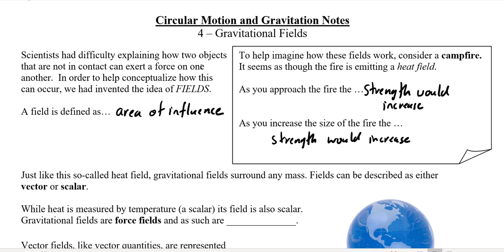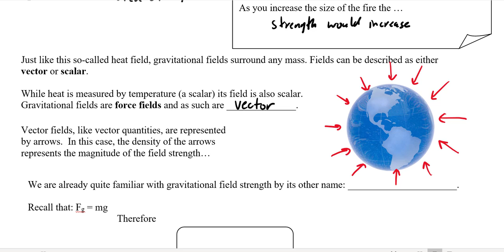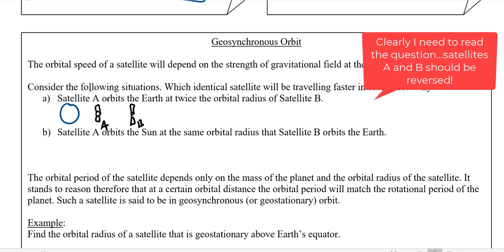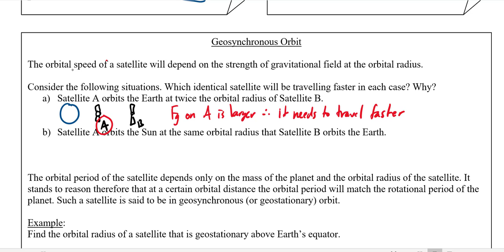Physics 1 - 6.4 Gravitational Fields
We look at gravitational fields, field strength and geosynchronous orbits.